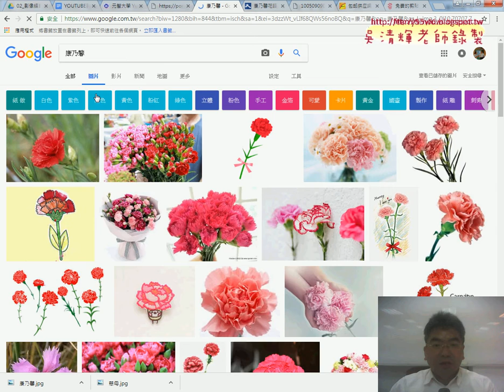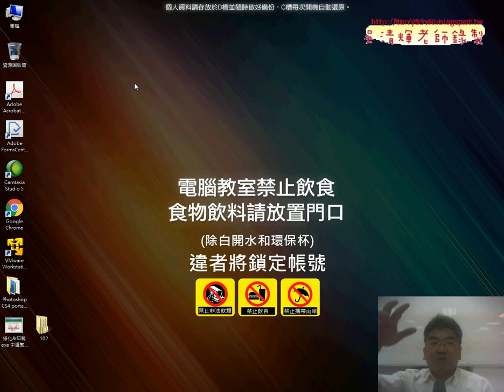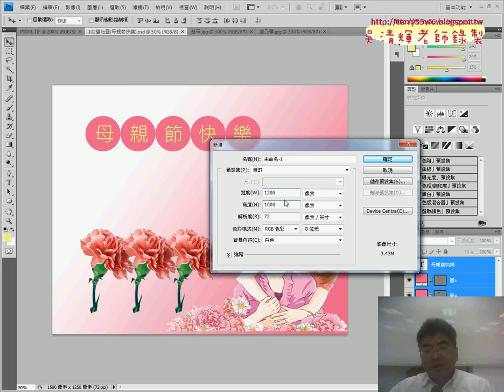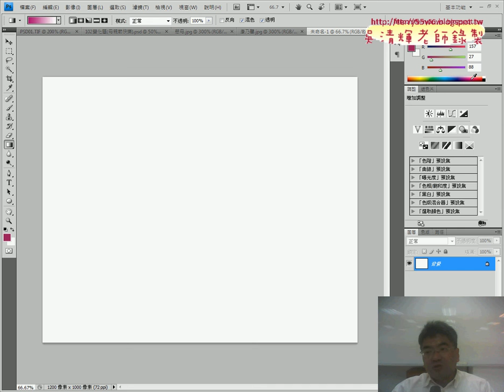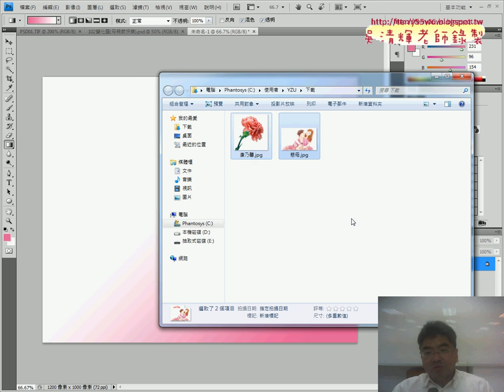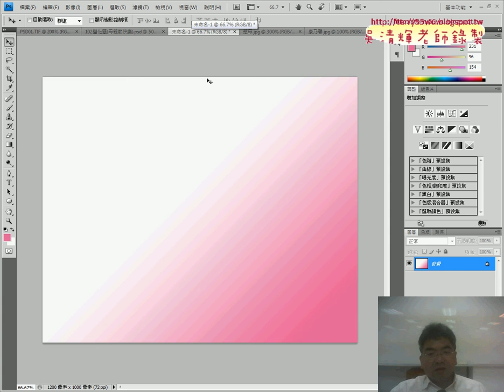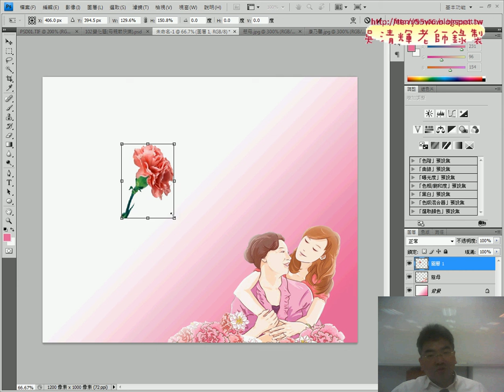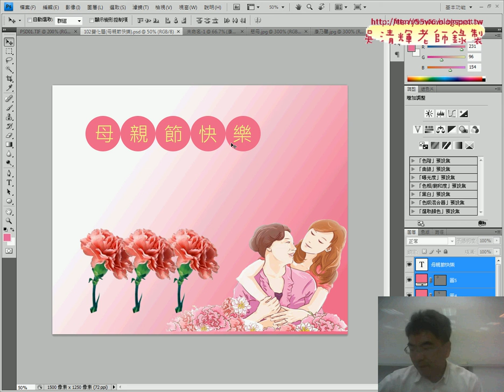202 102變化題增加背景與慈母與康乃馨